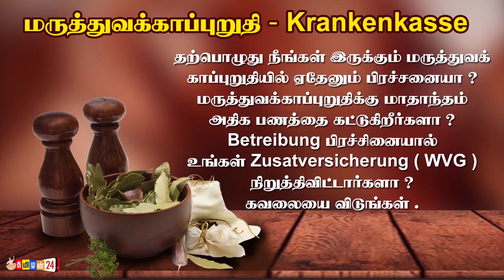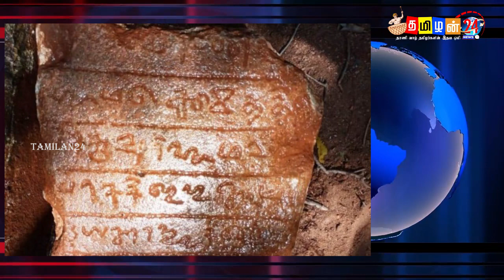இன்றைய 26.02.2021 முக்கிய உலக-இலங்கை செய்திகள் ஒரே பார்வையில்!switzerland foreign